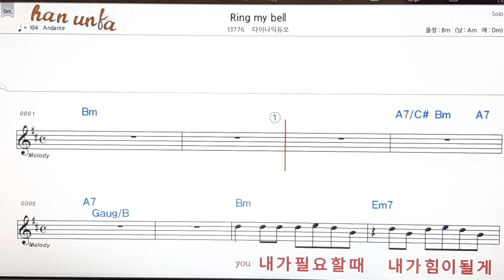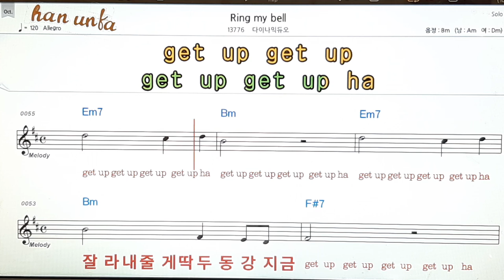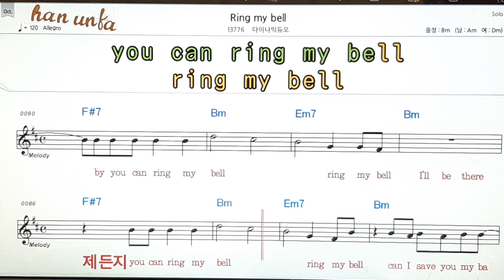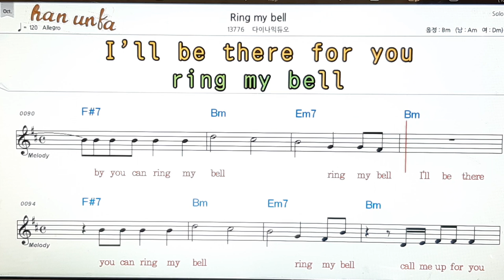Ring my bell/다이나믹 듀오👍노래 반주, 코드 악보,가라오케💋Karaoke*Sheet Music*Chord*MR